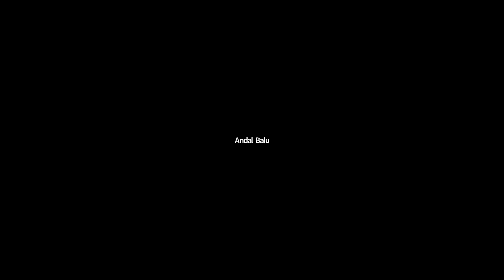Tempering Tips & Tricks For Tropical Climates - Part 2